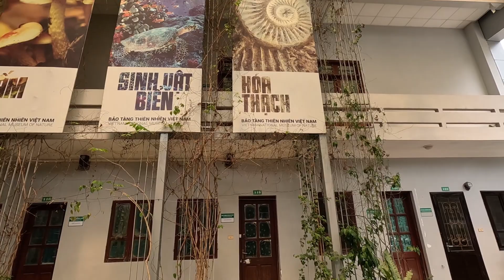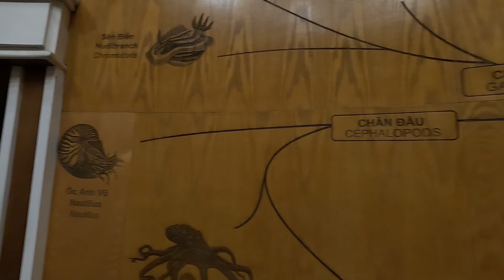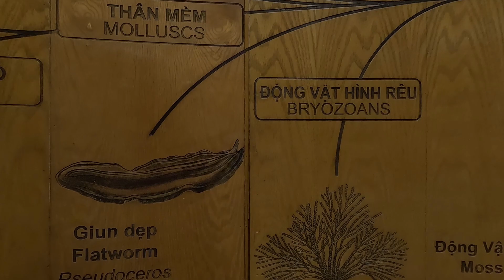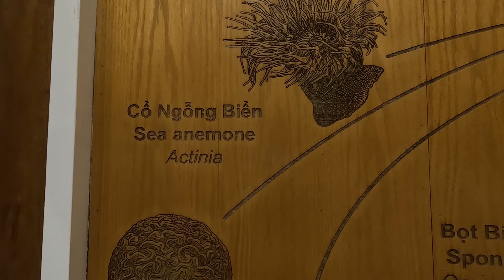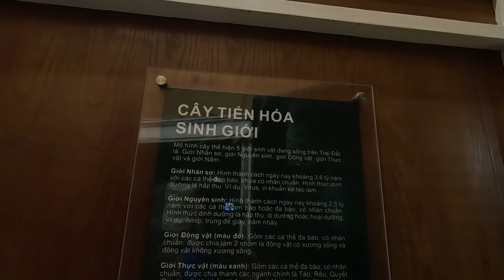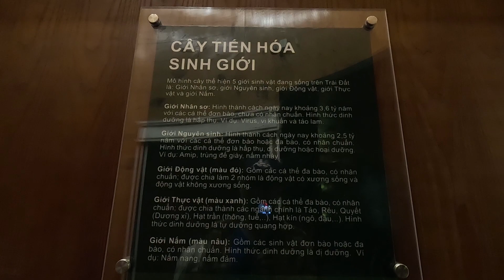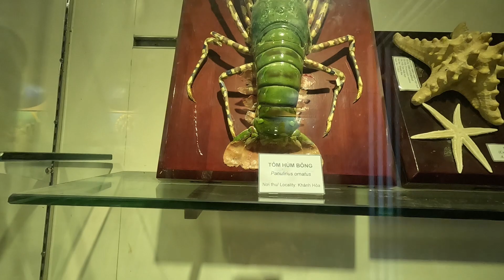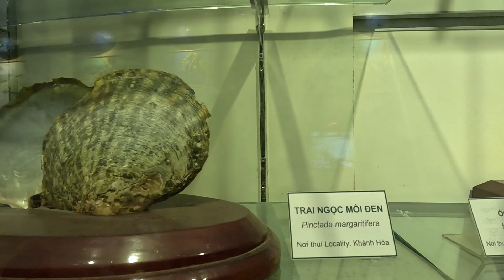Mask TV - Gặp Khủng Long Bạo Chúa Ở Bảo Tàng Thiên Nhiên Việt Nam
Xin chào các bạn, các anh chị cô chú và các bác. Hôm nay mình xin chia sẻ tới mọi người một địa điểm tuyệt vời để khám phá về thiên nhiên hay lịch sử tiến hoá của loài người hay vô vàn những hoá thạch của những động thực vật đã tồn tại cách đây cả trăm triệu năm về trước. Và địa điểm mình muốn chia sẻ tới mọi người ở đây chính là Bảo Tàng Thiên Nhiên Việt Nam.
Cảm ơn tất cả mọi người đã xem video và Mask TV cũng hi vọng rằng mọi người sẽ thích video này và vui vẻ đăng kí kênh cũng như bật chuông thông báo để ủng hộ Mask TV và sẽ luôn đồng hành cùng Mask TV trong những video tiếp theo.